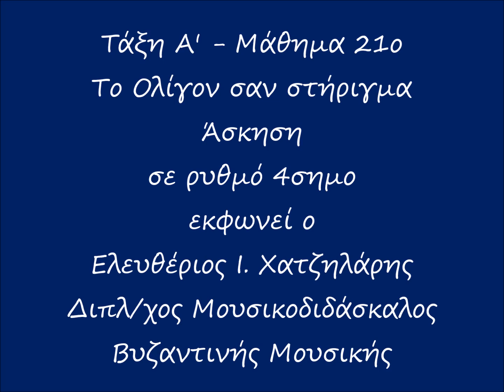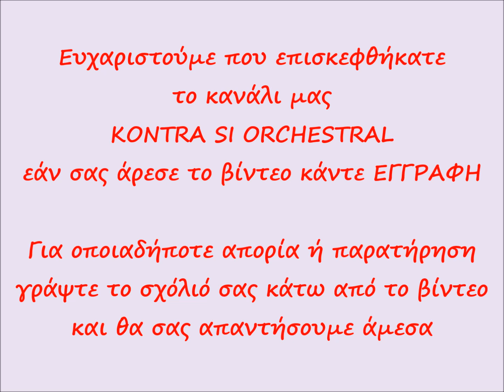21ο Μάθημα - Α' Τάξη - το Ολίγον σαν στήριγμα - Άσκηση σε ρυθμό 4σημο - KONTRA SI ORCHESTRAL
21ο Μάθημα - Α' Τάξη - το Ολίγον σαν στήριγμα - Άσκηση σε ρυθμό 4σημο - KONTRA SI ORCHESTRAL
Διδασκαλία: Ελευθέριος Ι. Χατζηλάρης
Διπλ/χος Μουσικοδιδάσκαλος Βυζαντινής Μουσικής
Πτ/χος Ειδικού Αρμονίας - Πτ/χος Αντίστιξης
τ.Λαμπαδάριος Ι.Ναού Αγίου Κωνσταντίνου Ομονοίας
Δ/ντης Σχολής Βυζαντινής Μουσικής της Ι.Μητροπ.Λέρου